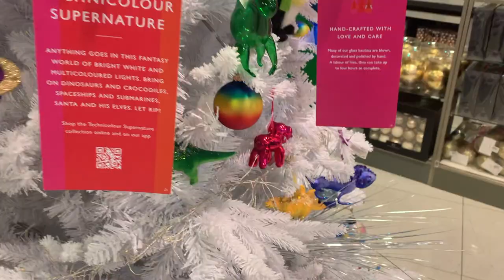🎄🎅🏻 Christmas At John Lewis 2021, London Christmas Shopping With Me, Uk Christmas Decor 2021 ☃️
Come explore with me christmas at john lewis 2021. In this cute London Christmas shopping with me video, I will show you the best UK Christmas decor 2021.
Lots of gorgeous and unique ornaments in many different theme to inspire you in your own Christmas decoration process.
From Peacocky colours, to marine elements or woodland inspired baubles, sky is the limit!!!
It was a challenge not to buy all of them but somehow I've managed!...I hope you enjoy this mini vlog, and let me. know which decorations you like the most.

Much Love, and I'll see you in my next video
Xoxo. Lara 😊☃️❤️
If you like this type of content please support my channel by liking this video and leaving a comment, and if you want to be extra nice and buy me a cup of coffee ☕️, the new "THANKS" feature is available for you to support your all favourite creators! 🥰💕
You will receive a cute custom animation, and your comment will be automatically highlighted at the top of the comment section.

Xoxo. Lara 😊☃️❤️